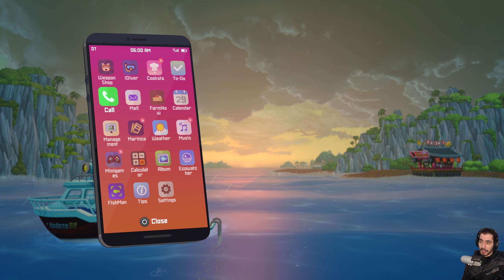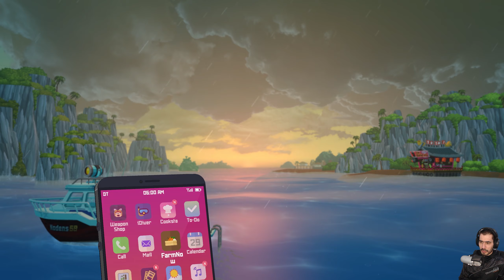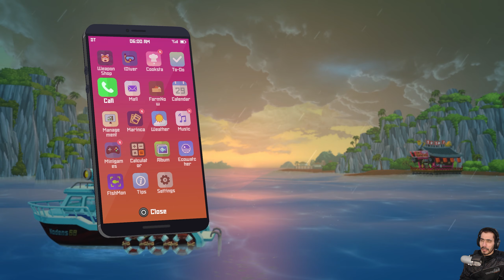OPENING SHOP AT THE VILLAGE : Dave The Diver Ep. 33